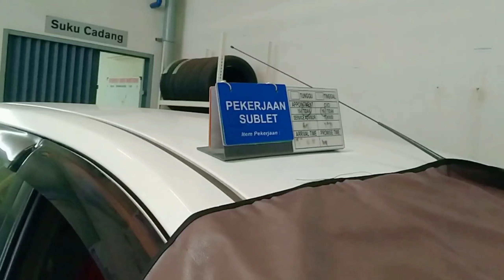REVIEW SERVICE MOBIL NISSAN GRAND LIVINA DI BENGKEL RESMI NISSAN SUKABUMI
Assalamu'alaikum temen temenku semuanya.. di video kali ini aku mau Review Service mobil Nissan Grand Livina di bengkel resmi Nissan Sukabumi.
Tonton terus ya videonya sampai akhir. Semoga bermanfaat.